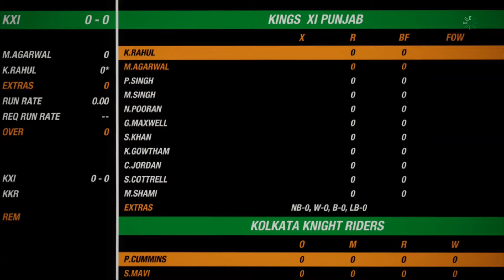KINGS XI PUNJAB(KXIP) VS KOLKATA KNIGHT RIDERS(KKR) | IPL 2020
IPL 2020